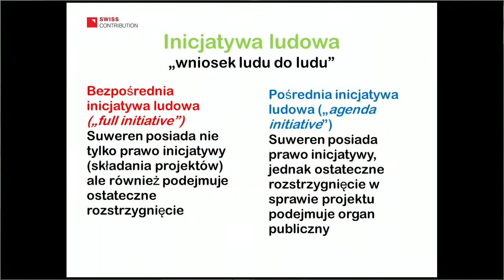VIII Festiwal Obywatela - Dr Anna Rytel Warzocha